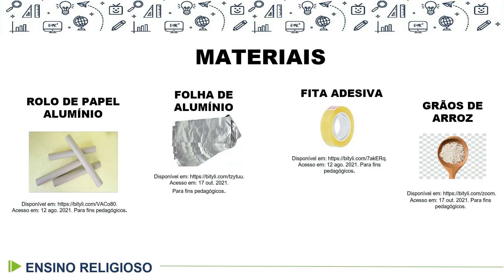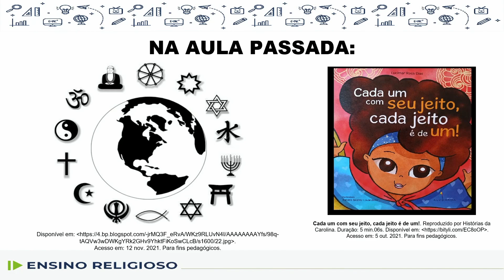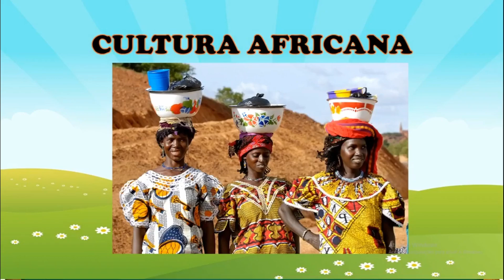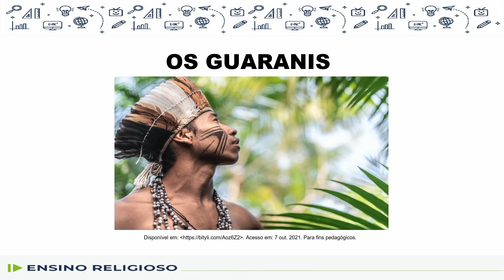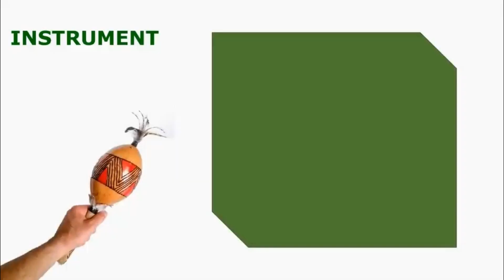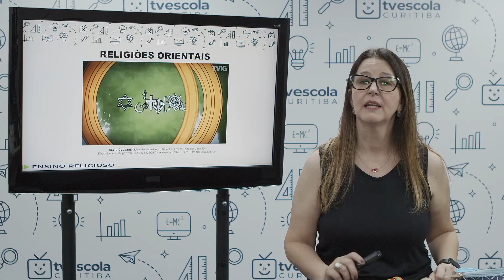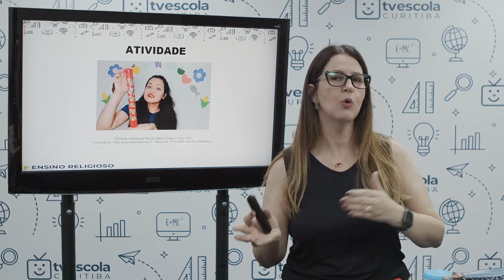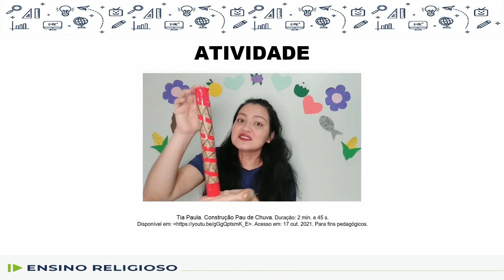Ensino Religioso - 1.º ano - aula 02 - 23/02/2022